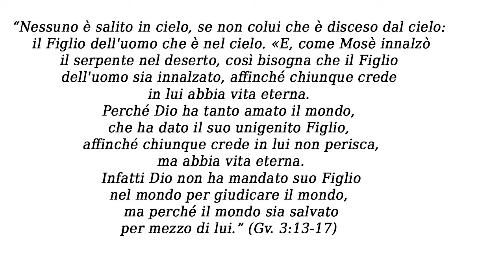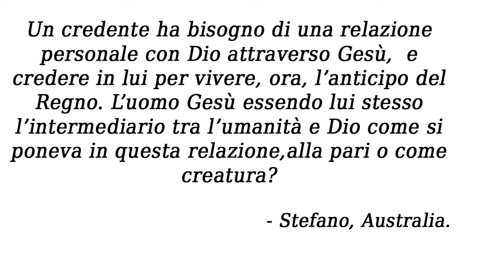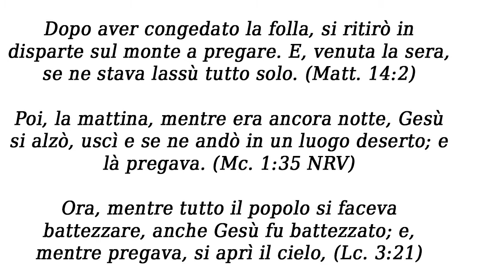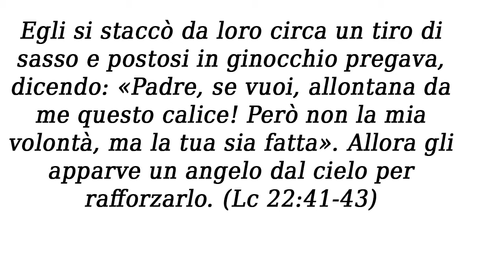Se Dio è Dio, anche il Suo essere uomo sarà più che umano?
Continuiamo ad indagare l'umanità di Dio in Gesù Cristo.
Se l'umanità di Dio non è superiore all'umanità dell'uomo, come si relaziona il Figlio con il Padre?